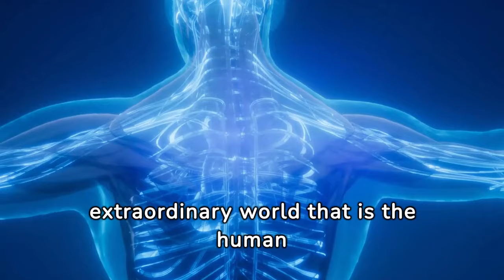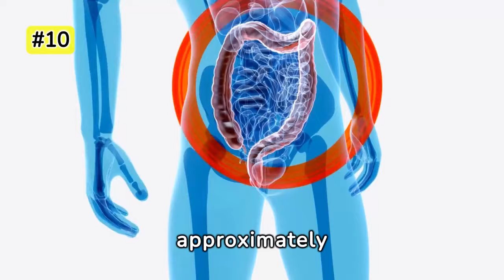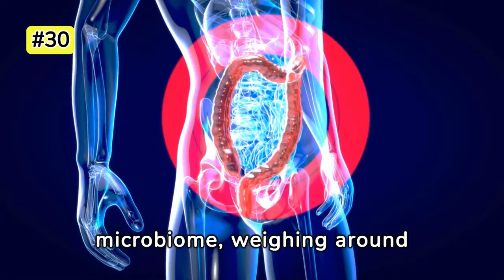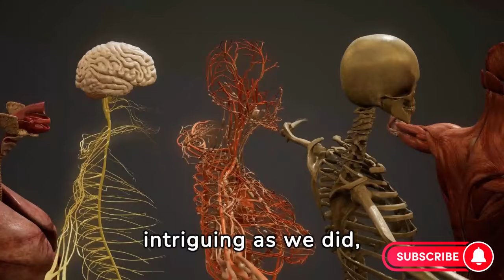The Human Body is CRAZY!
30 incredible facts about the human body that will leave you shocked. We think that we know our bodies perfectly, but the reality is we don't!